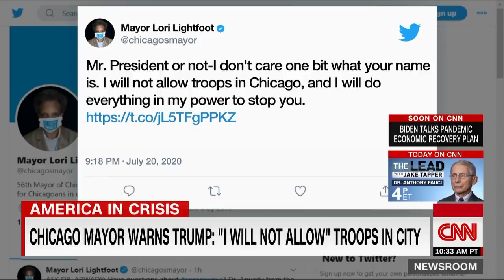Sen. Tammy Duckworth warns Trump: Don't even think about it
Sen. Tammy Duckworth (D-IL) warns President Donald Trump about sending federal law enforcement agents to Chicago.
The Trump administration is preparing to send federal agents to Chicago this week, two law enforcement officials told CNN.
One senior law enforcement official told CNN there are plans to send federal agents to Chicago through the end of the summer. The agents will focus on illegal gun sales, gun violence and outstanding warrants, among other targets, one of the sources said.